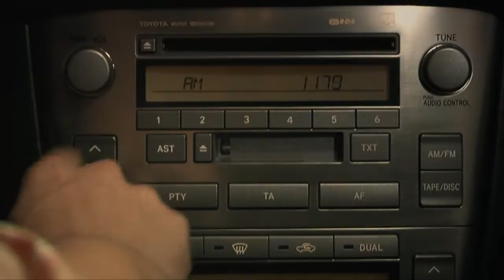Wattaface 1: The first temptation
WATT - Power of Life